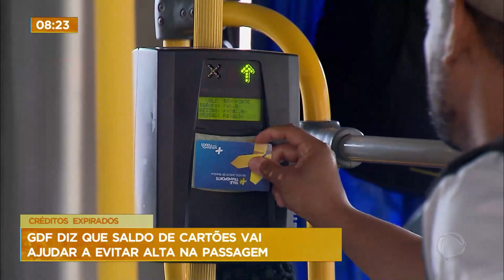Secretaria de Transporte do DF vai usar saldo expirado do Vale-Transporte e do Cartão Mobilidade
Secretaria de Transporte do DF vai usar saldo expirado do Vale-Transporte e do Cartão Mobilidade. Segundo o GDF, o montante de créditos expirados entre 2011 e 2022 corresponde a cerca de R$ 75 milhões. Mas a proposta enfrenta resistência na Câmara Legislativa do DF.